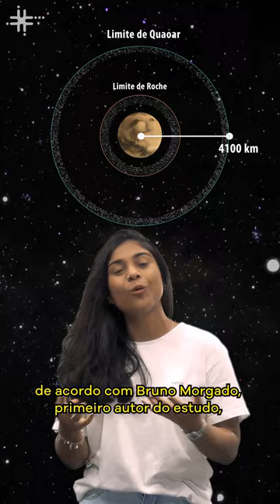Fique Sabendo - Anel em Quaoar traz dúvidas sobre a formação do Sistema Solar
A descoberta de um anel em torno do candidato a planeta-anão Quaoar botou em dúvida uma teoria do século XIX sobre a formação de anéis planetários no Sistema Solar. Segundo ela, há uma distância máxima para que partículas orbitem em forma de anel em torno de planetas (ou outros objetos, como planetas-anões) e, acima dessa distância, as partículas se aglomeram em forma de satélite. No caso de Quaoar, com raio estimado em 555 km, essa distância máxima – chamada Limite de Roche – seriam 1.780 km. No entanto, o anel está a 4.100 km do objeto. A reportagem que embasa o vídeo é da Agência Bori.

O estudo, que contou com a participação de 59 pesquisadores de 14 países, foi liderado pelo astrônomo brasileiro Bruno Morgado, do Observatório do Valongo da Universidade Federal do Rio de Janeiro. O artigo foi publicado em fevereiro na revista Nature.